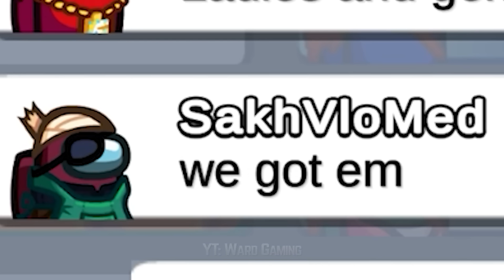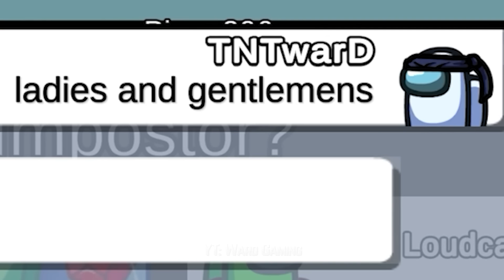*NEW MAP* Among Us - Perfect Timing #57 (Funny Moments) "The Fungle"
Among us The new map between us, The Fungle is here!